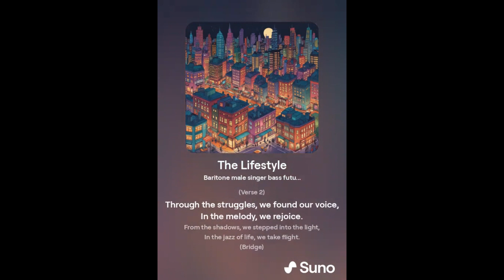"The lifestyle" -SomethingStudio21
[I am exploring with music on Suno and other AIs. I'd like to share the ones I like the most.
Some lyrics were generated by me and some are completely AI based on themes and snippets I want to talk about.]